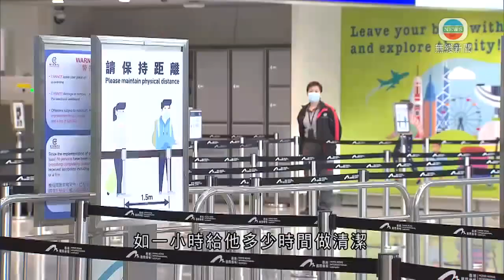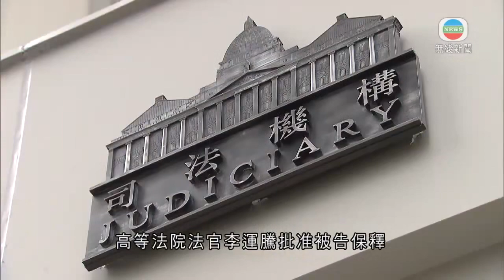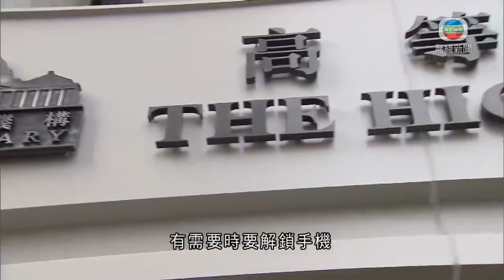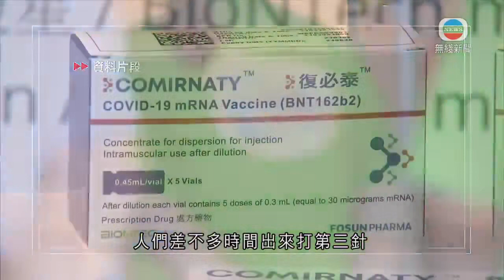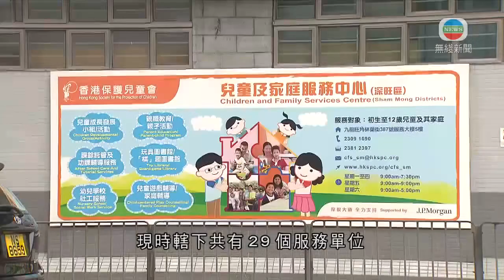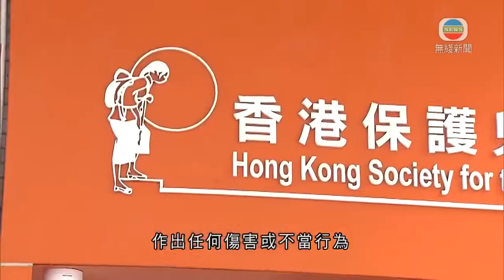無綫香港新聞TVB News 光城者七成員被控違國安法 一名16歲被告申請保釋獲批｜機場清潔工疑染Omicron 工會指應禁初確者清潔時間進洗手間 -20211224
00:00 時事通識：預防狂犬病
01:30 機場清潔工疑染Omicron 工會指應禁初確者清潔時間進洗手間
04:02 光城者七成員被控違國安法 一名16歲被告申請保釋獲批
05:06 元旦起接種兩劑復必泰滿半年者可打加強劑 部分接種中心延長開放時間
06:53 保護兒童會有職員涉虐兒 有使用暫託服務家長稱擔心
09:07 警方拘三名保護兒童會職員涉虐兒 其中一人被即時解僱

相關影片:
1. 無綫香港新聞TVB News 李家超：中央制定國安法及完善選制 確保進入議會者愛國愛港｜衞生署科學委員會建議滿18歲人士接種首兩劑疫苗應在半年後打第三針 -20211223
2. 無綫香港新聞TVB News 習近平北京接見林鄭月娥談話內容全文｜房委會據悉最快明年第三季推近4700個綠置居單位 售價79萬起 -20211223
3. 無綫香港新聞TVB News 李家超支持中央發布涉港民主發展白皮書 指外國抹黑香港不會成功｜劉光源指香港選制將實現五彩斑斕民主 提升特首地位及施政效能 -20211222